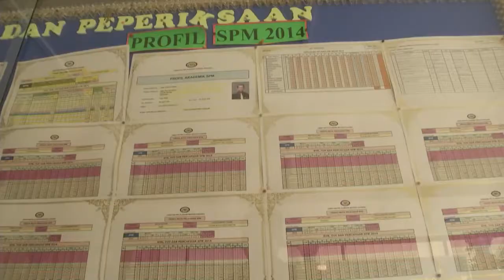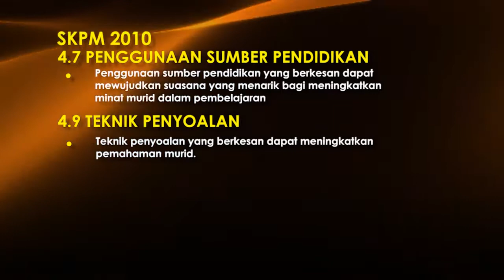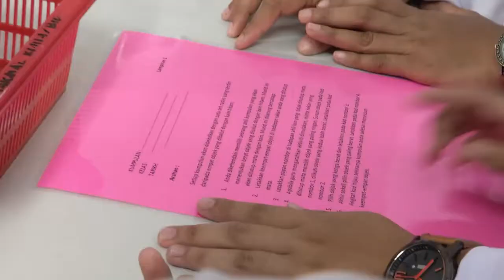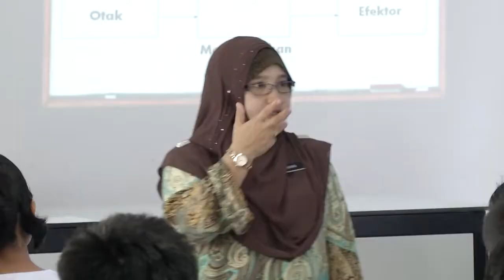SAINS Tingkatan 4 Reseptor Regang